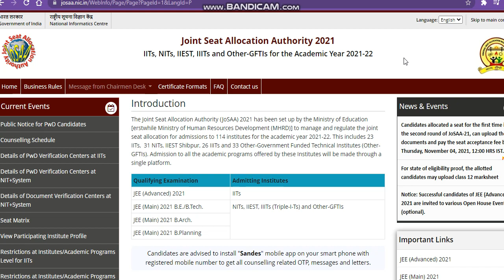Jossa Third Round Expacted Cutoff 2021|Jossa 3 Round Cutoff Kitna Ja Sakta Hai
Indian Institute Of Technology
Direct Admission jossa
Indian Institute Of Technology ADMISSION 2021
jossaadmissioncutoff
jossaadmissioncutoff 2021
jossathirdallotment2021 Direct Admision
Direct Admission jossa
jossa University
Indian Institutes of Science Education Researcand h
jossa third round expacted cutoff 2021
jossa ka 3 round ka cutoff